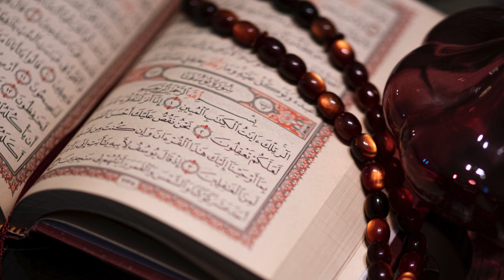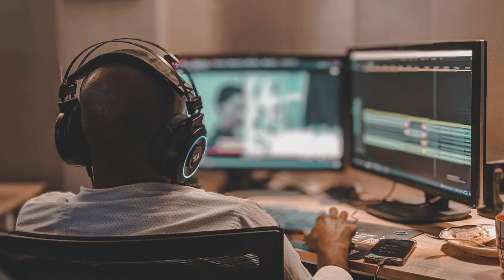Erdogan Ki Chuti Honia Kia Barie Waja Netanyahu ? || Tayyab Erdogan Issue || By Iqra Islamic Stories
Tayyab Erdogan No More

Welcome to "IQRA ISLAMIC STORIES" - Nourishing Hearts with Divine Narratives! 📚🌙

Embark on a soul-enriching journey with our channel, "IQRA ISLAMIC STORIES," where the timeless wisdom of Waqia (historical accounts) and Qisa (stories) come alive, weaving a tapestry of inspiration, faith, and love for Islam.

📖 Explore the Rich Narratives:
Dive into the treasure trove of Islamic heritage as we unfold captivating stories that span the ages, highlighting the essence of Islam's teachings. "IQRA ISLAMIC STORIES" is your companion on a spiritual journey filled with enlightenment and depth.

🌟 Channel Features:

Waqia Wonders: Discover the profound events that have shaped Islamic history and left an indelible mark on our faith.
Qisa Reflections: Immerse yourself in the beauty of Islamic stories, each carrying lessons that resonate with the heart.
Quranic Wisdom: Unpack the divine guidance of the Quran, exploring verses that provide solace, guidance, and a deeper understanding of Islam.
IslamicQuotes Inspiration: Daily doses of wisdom and inspiration to uplift your spirit and strengthen your connection with Allah.

Muslimah Moments: Tailored content for the contemporary Muslimah, blending faith, love, and daily living.

Deen Discovery: Navigate the path of righteousness with insights into Islamic practices and traditions.

🤝 Join a Supportive Community:

Connect with a community of like-minded individuals who share a passion for Islamic storytelling, reflection, and spiritual growth. "IQRA ISLAMIC STORIES" is not just a channel; it's a sanctuary where hearts find resonance and minds find peace.

Let the stories unfold, and may they illuminate your path toward a richer understanding of Islam. IQRAIslamicStories WaqiaWisdom